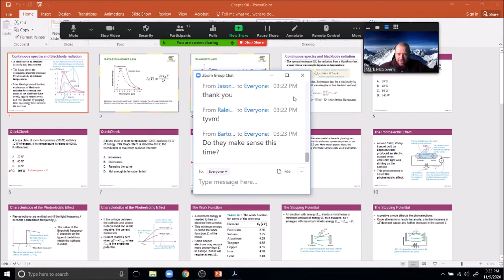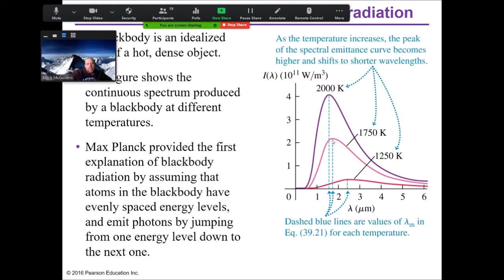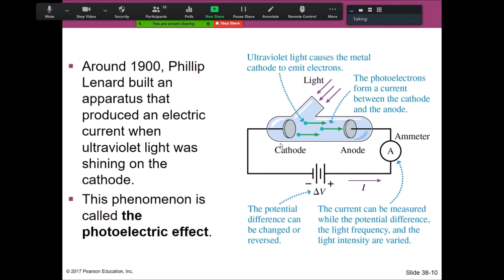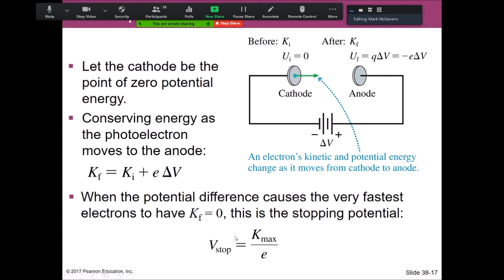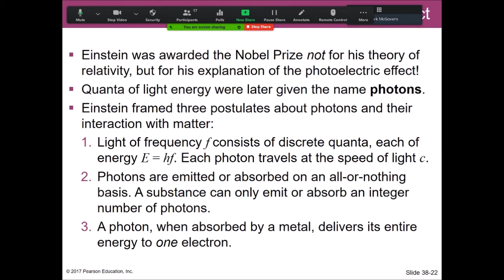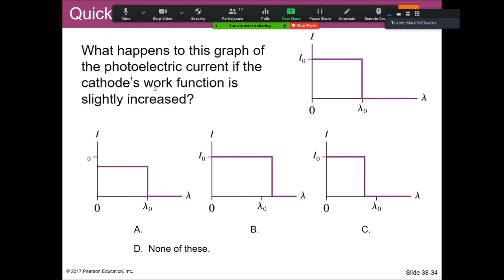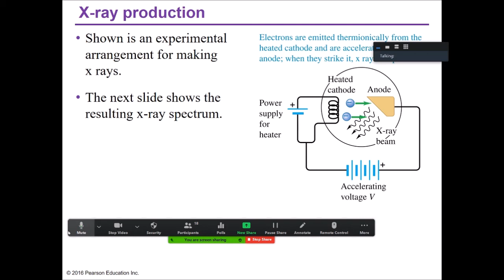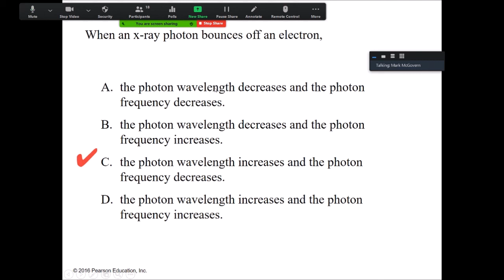PHYS 211 - Chapter 38 - The Photoelectric Effect